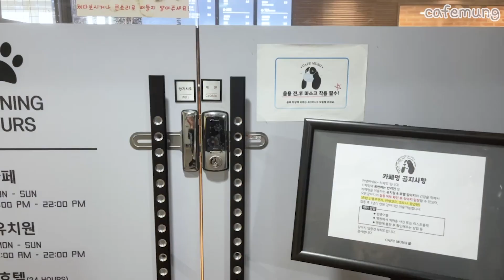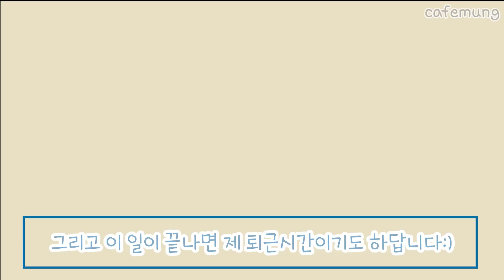애견카페 아르바이트 브이로그 / 애견카페 알바생의 하루일과는?